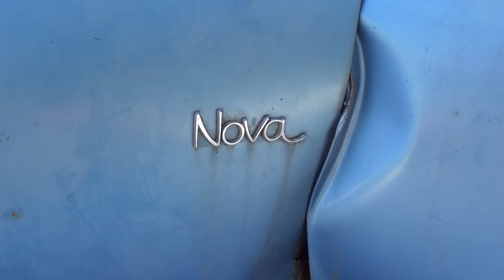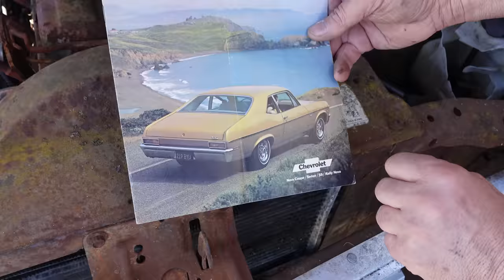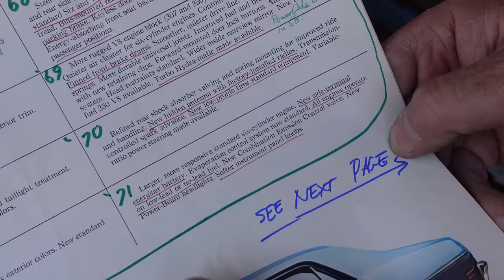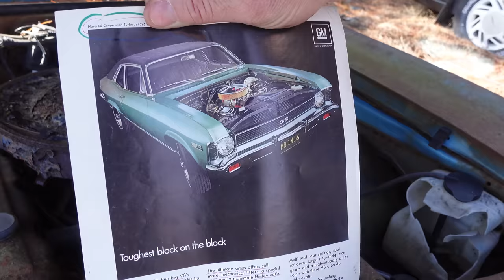Nova The Moon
Few folks today remember the Third Generation Chevy Nova offered a family-sized four door sedan model. Was it just a 2-door with an extra set of doors tacked on? Or was there much more to it? Plus: a look at the 1968 L78 Nova SS!